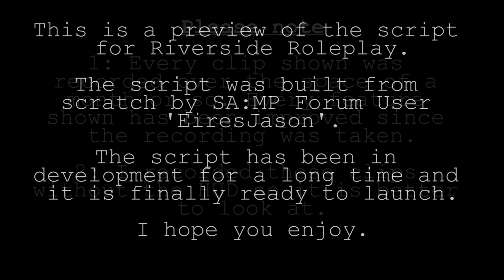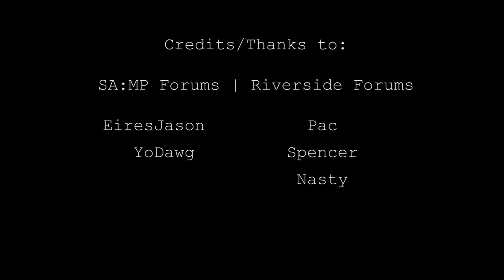[SA:MP] A Custom Roleplay Script Preview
SA:MP Forum Username: EiresJason.
Skype: eraofhiphop.

A preview of a number of different features I created for a SA:MP Roleplay server.

Everything was scripted & mapped by myself (SA:MP user "EiresJason") with some of the mapping created by his brother.